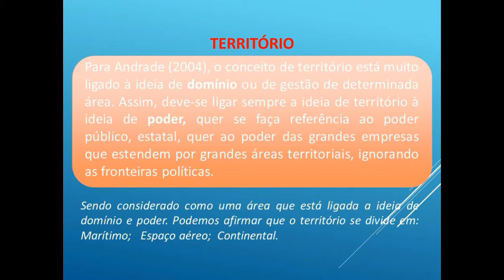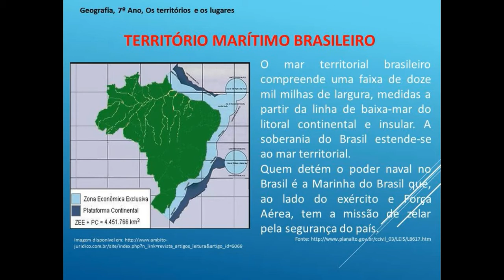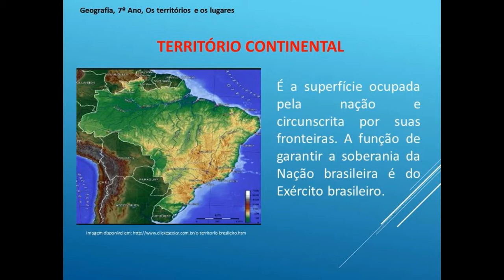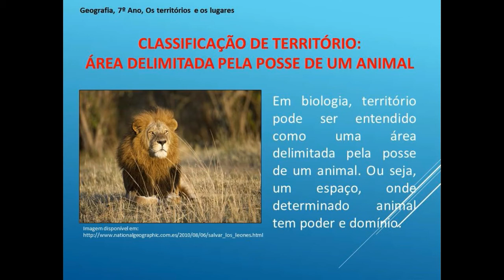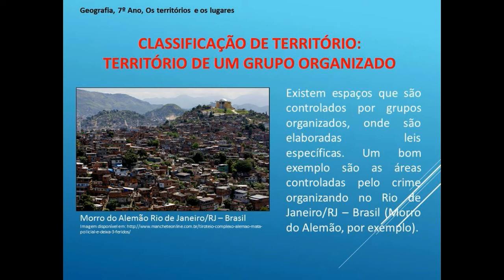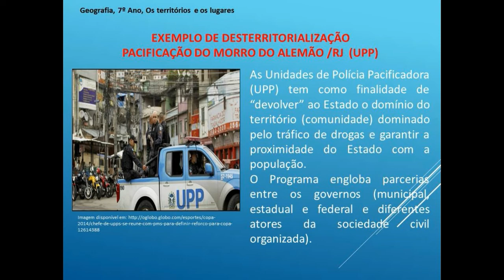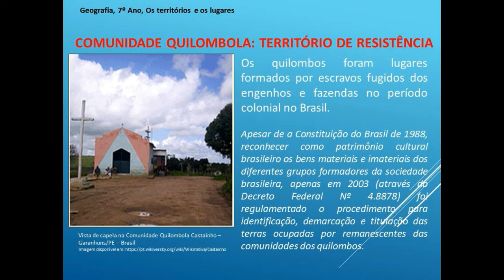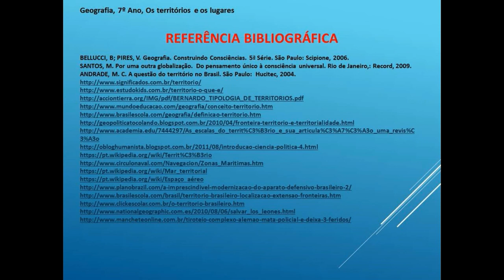GEOFRAFIA 7º ANO